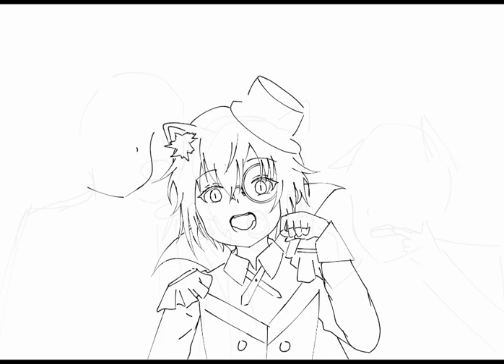[ SPEEDPAINT ] ike evelend🖋nekozenoshin🐈🎩kanade izuru🎸[ Nijisanjien/Noripro/Holostars ]